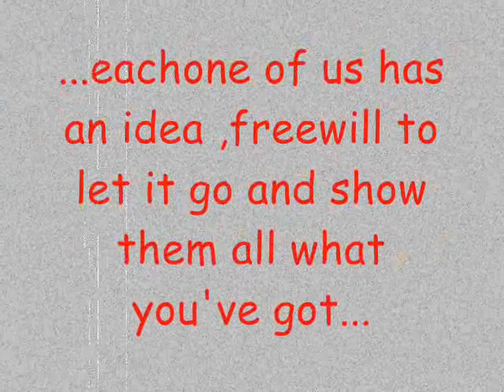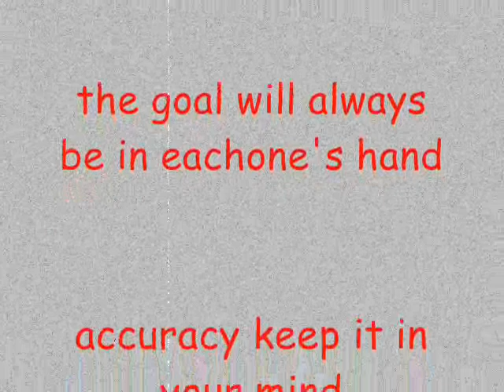chariots of fire by vangelis, arranged by alvin liberato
just letting them have their will in the bright side and not to waste it in some things might ruin their life..